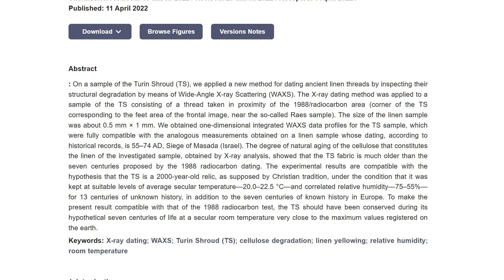The Shroud Actually Real for Real This Time?✝⚛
The Shroud of Turin has been in the news again the last few weeks.  If you clicked on this video, I'm pretty sure you know what the shroud of Turin is, but for those who stumbled here some other way the shroud of Turin is allegedly the burial cloth of Jesus.  A few weeks ago, a study came to light that used a new technique to date the shroud and it dated it to the first century.  So, in line with Jesus.  This conflicts with a carbon dating test done in the eighties which showed the shroud to be from the Middle Ages, which has made many scientists dismiss the shroud as a forgery.  If you know anything about carbon dating it's pretty accurate, especially with organic material.  So, how could these two tests come up with very different results?  And which one is correct?  Let me explain!

Background planet art is all my own unless otherwise stated.

✝=Religious Video
⚛=Science/Engineering Video
✝⚛=Both